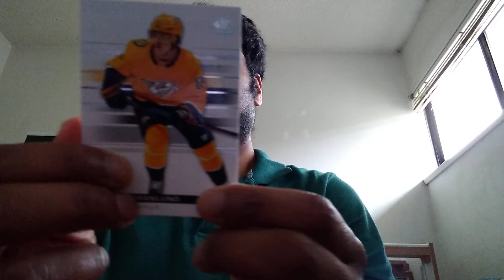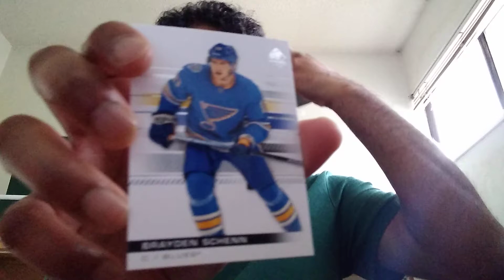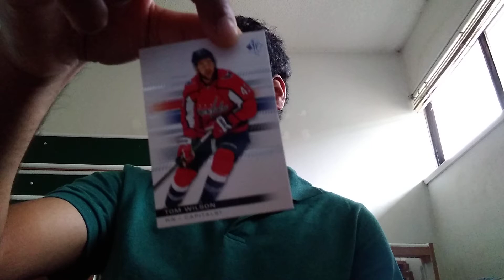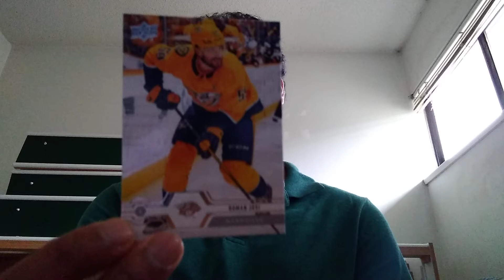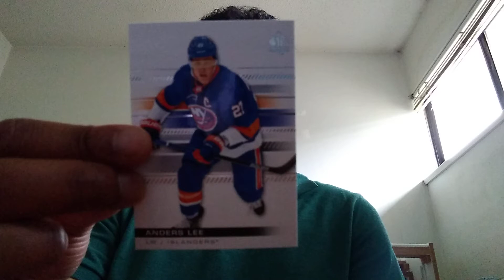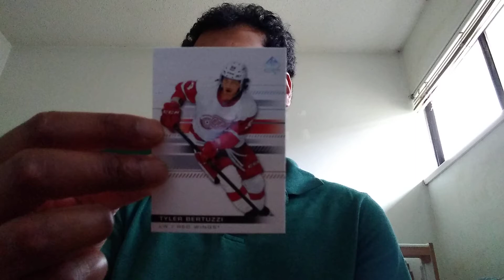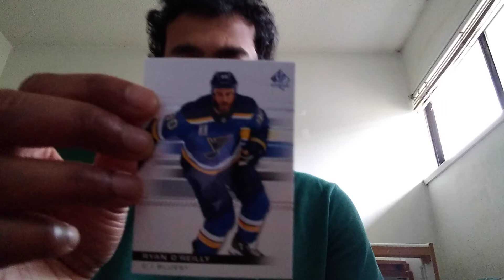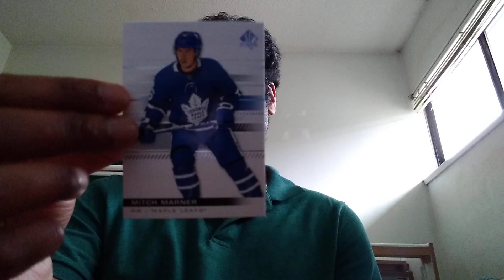SP Authentic Hockey Base Cards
Title: Modern Hockey Base Cards-- SP Authentic